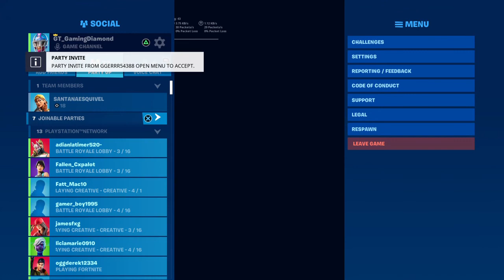Fortnite Creative Showcase: The Pit I met new friends!!!!!